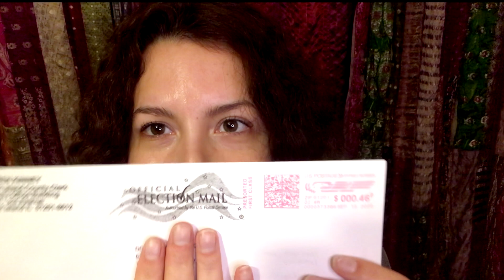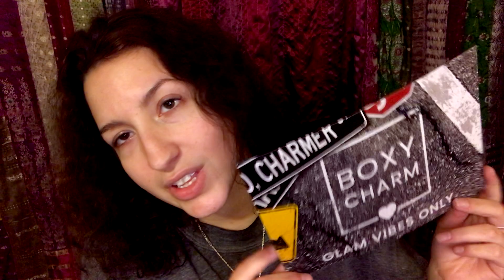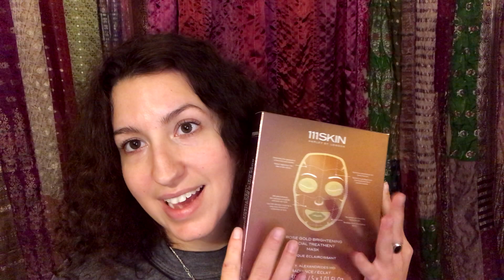BOXYCHARM | BOXYLUXE SEPTEMBER 2020 | HONEST THOUGHTS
This video runs through the products I received in variation 86 of Boxycharm's Boxyluxe September 2020, and my honest thoughts.

Hello! It's been a little while since my last video but I'm enjoying taking my time so it's all good. I hope everyone is well and happy.